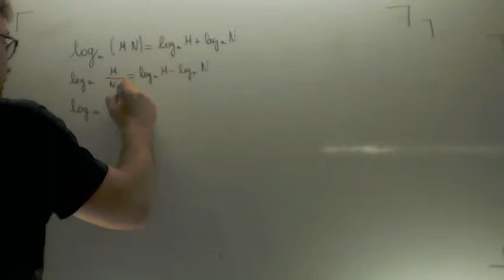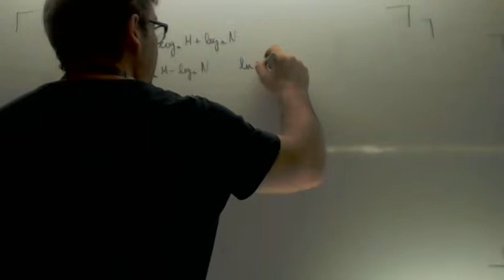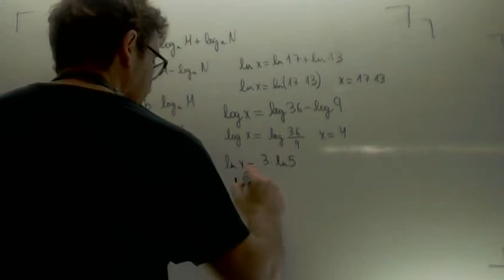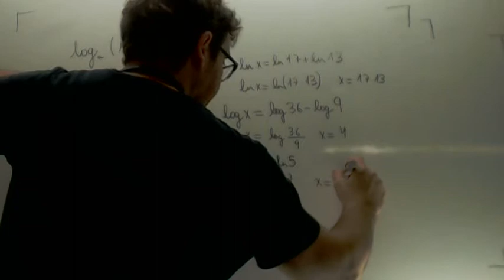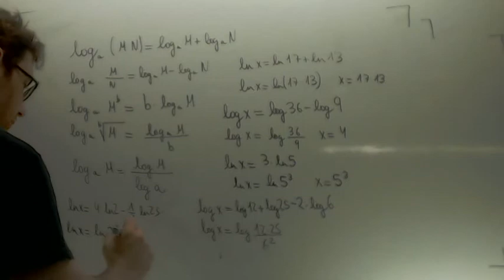Operaciones con logaritmos Matematicas 1º Bachillerato Academia Usero Estepona